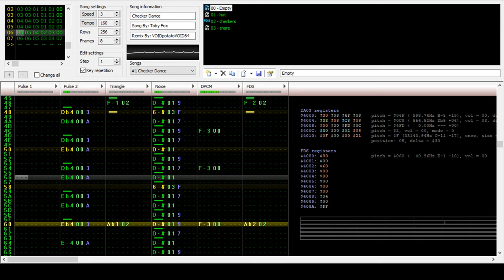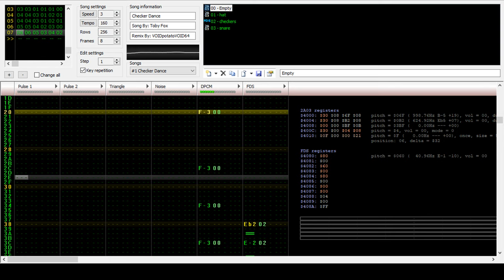Deltarune - Checker Dance 8-Bit (FamiTracker FDS)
Since my 8 bit remix of Vs. Susie did so well, I decided to make an 8 bit remix of Checker Dance (one of my favorites) I hope you enjoy!

That is the link to my discord server, if you want to join